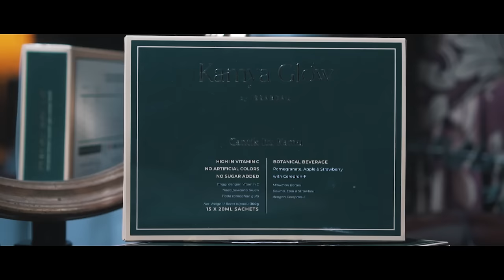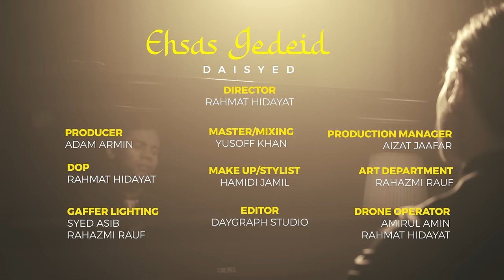DAI SYED - Ehsas Gedeid "Perasaan Mulai Tumbuh" (Official Music Video)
Kisah ku dan kisah mu berbeza tetapi semua cerita ini telah tertulis , tetap menjadi yang terbaik untuk dirimu .

Kasih sayang mulai tumbuh dari hatimu , mata mu menjadi saksi juga juga hatimu .
Lihat pada cermin , sayang lah dirimu .

Original song by nancy ajram - ehsas gedeid

ARTIST : DAI SYED
DIRECTOR : RAHMAT HIDAYAT
SONG PRODUCER : ADAM ARMIN
MASTER/MIXING : YUSOFF KHAN
PRODUCTION MANAGER : AIZAT JAAFAR
DOP : RAHMAT HIDAYAT
MAKE UP/STYLIST : HAMIDI JAMIL
ART DEPARTMENT : RAHAZMI RAUF
GAFFER LIGHTING : SYED ASIB & RAHAZMI RAUF
EDITOR : DAYGRAPH STUDIO
DRONE OPERATOR : AMIRUL AMIN & RAHMAT HIDAYAT